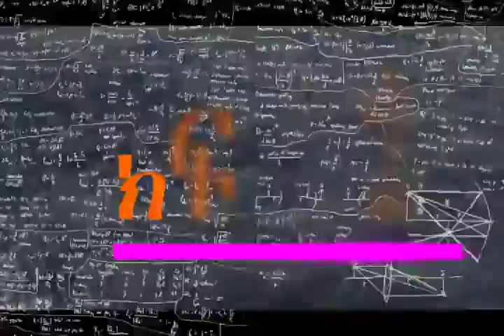ሽንብሩት ትረካ ክፍል 21 , Audio Book Narration Shinbrut Part 21 , Amharic Tireka , Ethiopian book tireka,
The author of this book, who wrote the book in an extraordinary but wonderful way, cannot read the book or listen to this narration without appreciating it. Because the text is number one.
ይሄን መፅሀፍ ደራሲው ባልተለመደ ግን እጅግ ድንቅ በሆነ መንገድ የፃፈው ስለሆነ መፅሀፉን አግኝቶ የሚያነብ ወይም ይህን ትረካ የሚያዳምጥ የመፅሀፉ ደራሲ ድርቡ አደራን ሳያደንቅ ማለፍ አይችልም ። ምክንያቱም ፅሀፉ አንደኛ ነው።